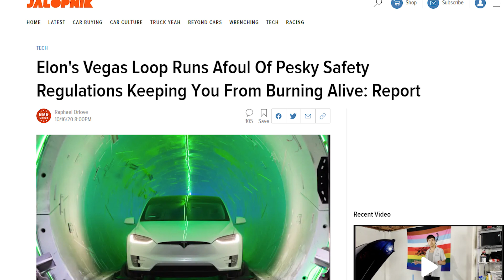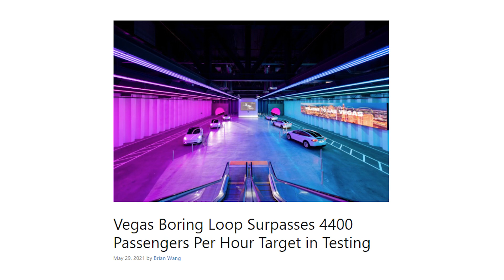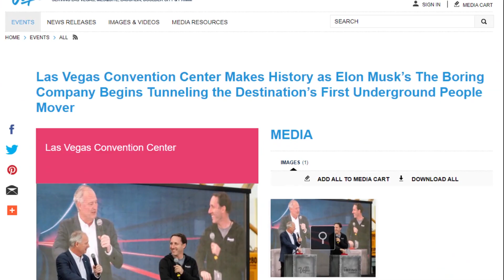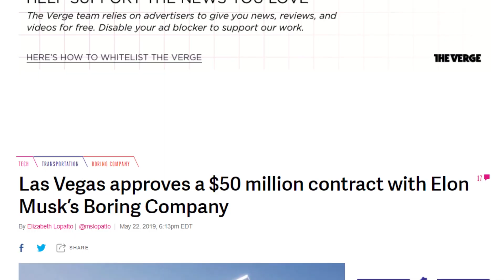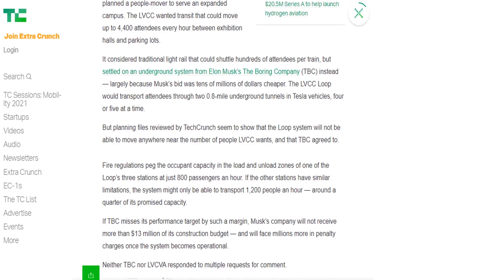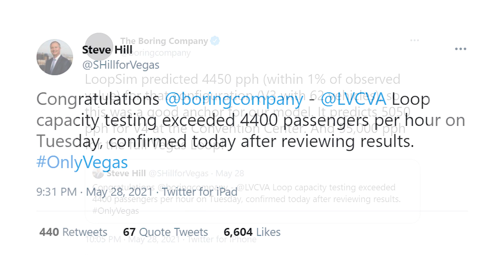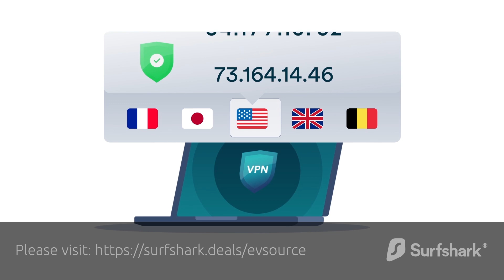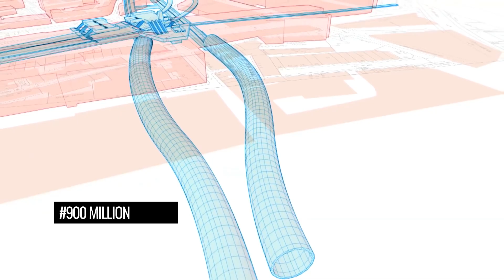Elon’s Vegas Tunnel Is Just The Tip Of The Iceberg: New Tesla Vehicles & Revolutionizing City Travel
The Elon Musk-led Boring Company has achieved another big milestone with the Las Vegas Loop. They were finally able to demonstrate transporting over 4,400 people per hour.
This little side project by Elon was facing challenges not too long ago. During this time the Vegas loop was receiving a lot of criticism. But the challenges are now being overcome and the project is starting to look like it will be a huge success for the Boring Company and Elon Musk. The Las Vegas Convention Center loop is just the tip of the iceberg. The success of this project will bring about new Tesla vehicles which we will talk about in this episode, and we will also look at how tunnel systems like this can revolutionize the way we travel on a daily basis all the while increasing road safety. High-speed underground highways are the future.

There is no additional charge for you! Thank you for supporting EV Source so I can continue to provide you with free content! Also, the views and opinions expressed in this video are my own and should not be taken as professional advice.